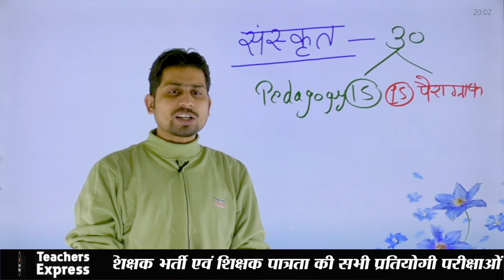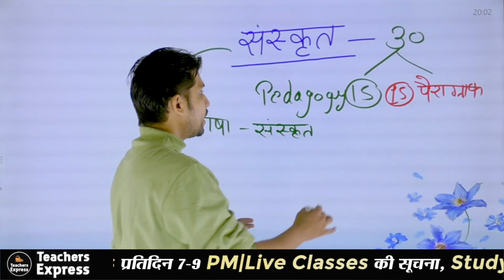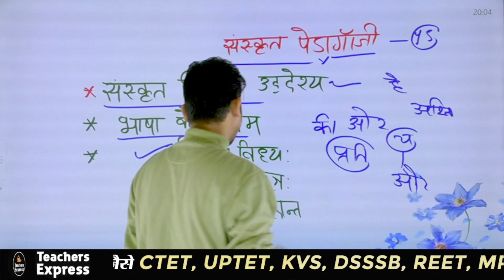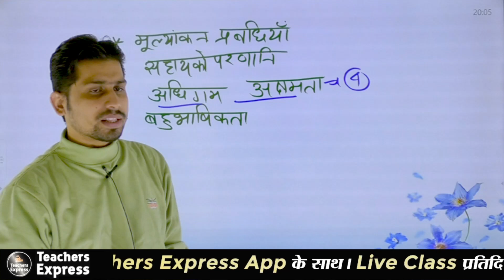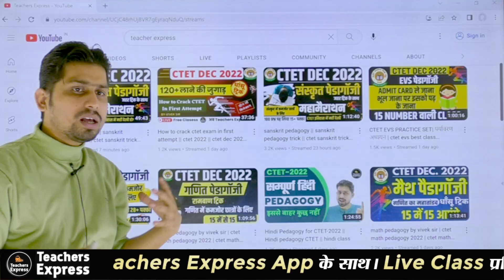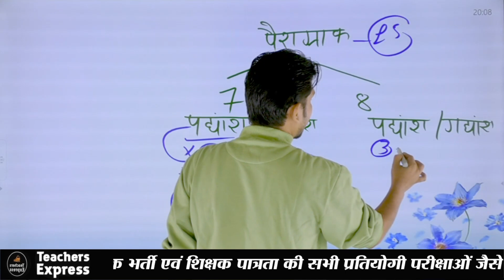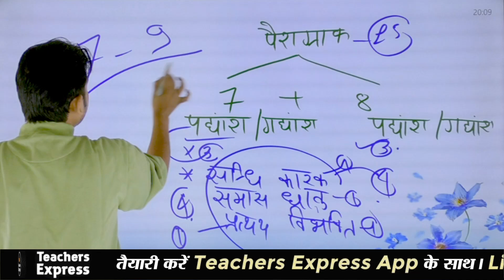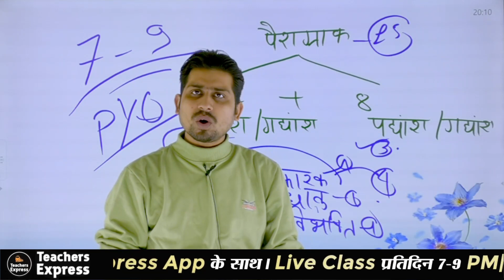sanskrit pedagogy || sanskrit pedagogy trick || ctet sanskrit trick || ctet 2022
Title:-sanskrit pedagogy || sanskrit pedagogy trick for ctet || sanskrit pedagogy trick || ctet sanskrit  trick || ctet 2022

SANSKRIT PEDAGOGY|Sanskrit Pedagogy For Ctet|Sanskrit
SANSKRIT PEDAGOGY|ctet preparation in hindi|ctet sanskrit best class|TET
ctet sanskrit language 2 solved paper 2021

 in this video 👇
 Ctet 2022 Online preparation
 ctet sanskrit, ctet sanskrit syllabus
 संस्कृत शिक्षण शास्त्र
 ctet 2022 sanskrit संस्कृत के महत्वपूर्ण प्रश्न
 1-ctet sanskrit pedagogy
 2-ctet sanskrit question answer
 3-ctet sanskrit paper
 4-ctet2022 sanskrit
 5-sanskrit for ctet exam
 5-ctet sanskrit question
 6-sanskrit ctet pedagogy
 CTET 2022 SANSKRIT KI CLASS
 SANSKRIT CTET ONLINE CLASS
 ctet ki taiyyari k liye ctet ki padhai
 SANSKRIT pedagogy kaise solve kare
 how to crack ctet paper 1 7 din me
 ctet ki taiyyari kaise kare
ctet 2022ki preparation karne ka tarika
 how to solve sanskrit pedagogy
 sanskrit pedagogy for ctet
 ctet sanskrit
ctet me tukka kaise lagayen
ctet me tukka lagane ki vidhi
sanskrit paragraph with questions
 sanskrit paragraph with
 ctet hindi paragraph solve trick
ctet sanskrit apathit gadyansh
ctet sanskrit syllabus
 ctet sanskrit paragraph trick
how to solve sanskrit pairagraf
how to solve sanskrit pedagogy for ctet
 how to solve sanskrit pedagogy for ctet 2022
how to solve ctet pedagogy
 how to solve sanskrit passage
 how to solve sanskrit unseen passage
 sanskrit ctet preparation live class ctet
 sanskrit ki taiyyari kaise kare
 sanskrit trik sanskrit ctet preparation
 sanskrit ctet 2022 preparation
ctet sanskrit preparation paper 1
sanskrit pedagogy previous year question
ctet sanskrit,ctet sanskrit pedagogy tricks
ctet sanskrit pedagogy class
ctet 2018 sanskrit solved paper
ctet sanskrit previous paper
ctet sanskrit preparation 2022
ctetsanskritlanguagepaper 1
ctet preparation in hindi